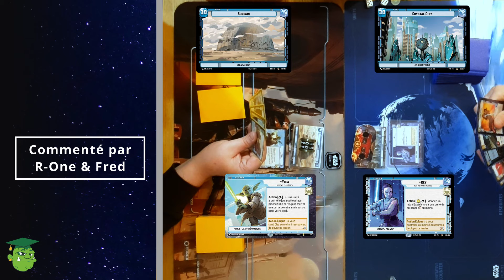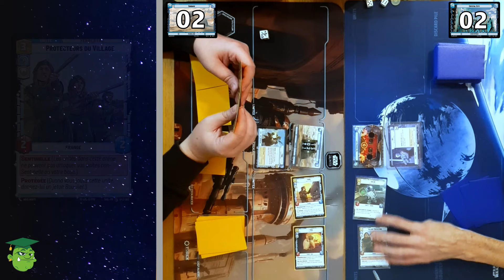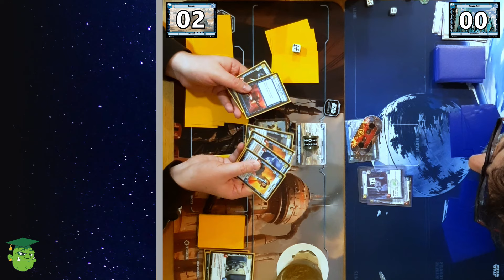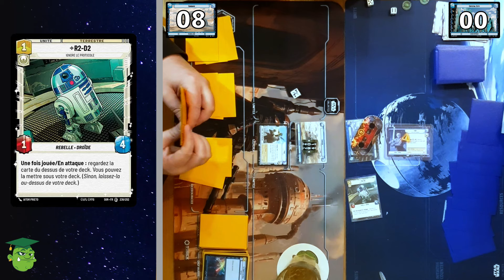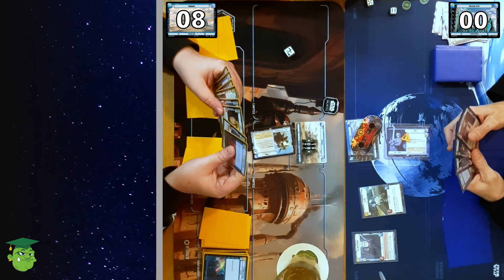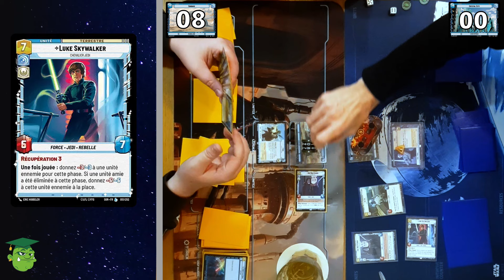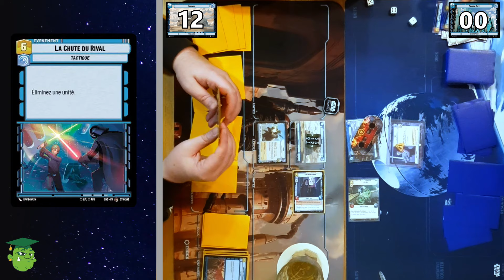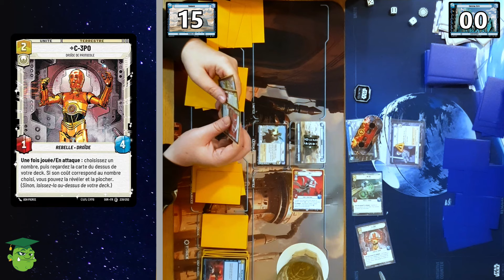Les parties du Troll : Star Wars Unlimited YODA vs REY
Partie filmée lors des weekly plays du Troll Savant.

Yoda bleu VS Rey bleu.

C'est quoi Star Wars Unlimited ?
Star Wars : Unlimited est un jeu de cartes intense et stratégique est accessible à tous, que vous soyez un fan inconditionnel de Star Wars, un pratiquant de longue date de jeux de cartes à collectionner (JCC), ou bien un peu des deux. Vous construirez votre deck grâce à des cartes réparties aléatoirement dans des boosters, chaque carte étant dotées de ses propres forces, faiblesses et capacités.